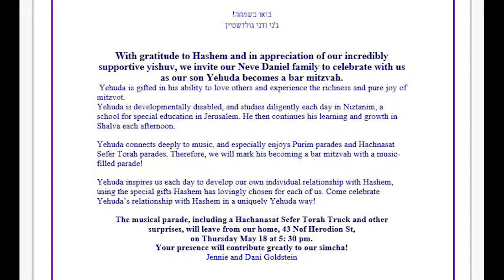Yehuda's Bar Mitzvah Recap